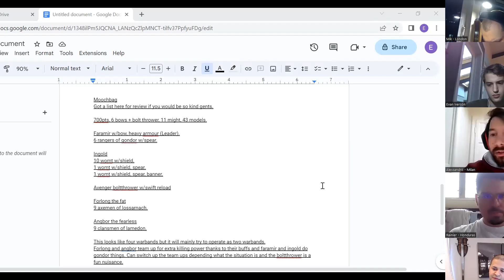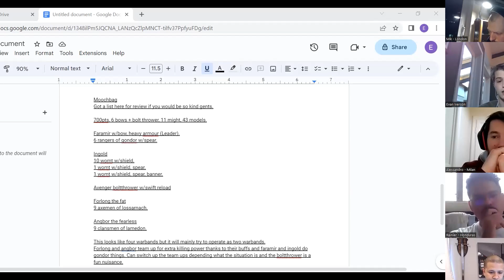What Can Men Do Against Such Reckless Hate? Assault on Helm's Deep (Podcast)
The reign of men is over. The time of the Orc has truly come. Or at least the Uruk Hai, 10,000 at least. Tell me, what can men do against such reckless hate? ... We Will! Join us as we discuss a list that has dominated since the day it dropped. With returning special guest Alessandro!

Make sure to check out our friends over at Ardacon SBG International